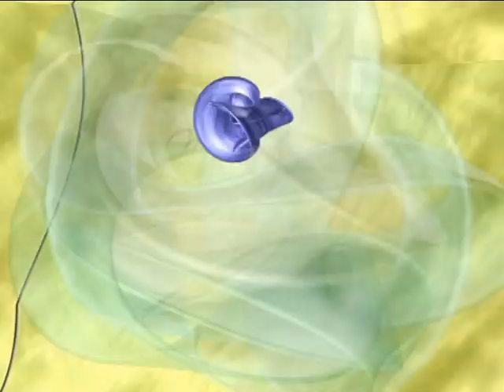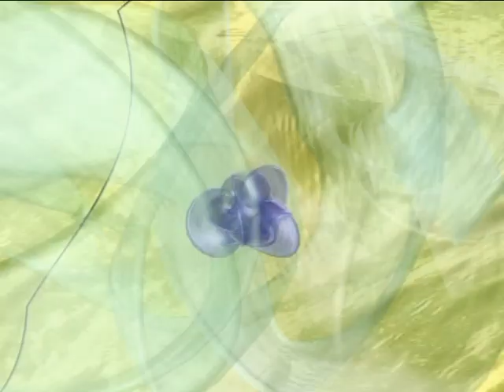spesso le foglie sono verdi - 3D (anaglyph red cyan)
cortronico astratto nel formato 3d (anaglyph red cyan), finito nel mese di ottobre 2013, con la musica di Marco Ferrazza.